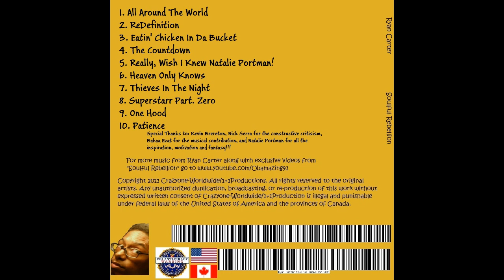The Re-Definition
[COURUS]
1,2,3 everything you hear and see
still rockin to the best of hip-hop
soulful rebellion is the top Y-O!
I said 1,2,3 we got the best melody
from Detroit to Canada, the best writer since K-OS Y-O!

[VERSE 1]
Re-Writin this one turning this song into a tapestry
exhibit levels of talent on the mic passionately
candy is sweet so I bet if i bit i'd get a cavity
livin till we die, no one's flyer than gravity
we all die like a battery, kick me on the back of me by the madder me
they think imitations the highest form of flattery actually
don't be mad at me I hate to be the one to break it to you
they been kicked into the bag like some garbage or manure
cause ya pasuedo, trien to fight with reality like xerox
towards ya structure spiralin like footballs wipe them teardrops
chasing stars in the sky, reachin up never too high
and wives is widows soakin up pillows weepin like willows
with education dyin, kids aint learnin they lying
land of the free, home of the brave is slowly fryin
regardless the USA is still close to my heart cuz
rockin every since before Prince was called the artist
rockin before Kanye West was singing heartless
when Pac and Biggie was still cool before they were martyrs
with this beat you are choosin that your life needs enhancing
because there comes a time when you cant run

[VERSE 2]
Genrally handsome, come collect the world's ransome
songs i re-write they become an instant classic
far out like China or Scranton, groove like a hot bun
you'll talk about me to your grandsons, dudes who claim they clean be dirt-bags
so i flag on them like a white girl gets t
competition is mad, when i rhyme they get sad
im pleadin the fifth, like an defendent in court jack
hook im way past the pentium, 12 years in this millennium
my rap is like a cramp in ya back, you really feelin em
ancient like egyptions, dirty money Diddy man, official Bahha Beats in here
mid-eastern british immigrant, im born inside the winter wind
2 days after December man
that Don Don dude is defining the synonym for feminine
sweeter than some cinnamon, walk down the street to get to them
fresh up in the prison system gettin booty sent to him
GENTLEMEN!! you got some words to say, better assemble them
I leave your unit tremblin like heards of moving elephants
intelligent, embellish this, PERIODIC ELEMENTS!! from Detroit settlements
of Coco-Butter Jello, kid im hotter than tales of crack peddlin
making you poop in new shedulin, swing like duke Ellington
Soulful Rebellion relieves me, BELIEVE ME!!
the hottest rapper that will burn down ya king's tee-pee, YA SEE MEE?!

[COURUS]
1,2,3 everything you hear and see